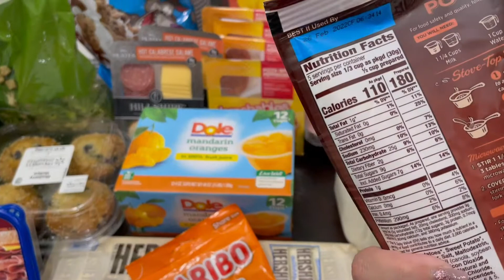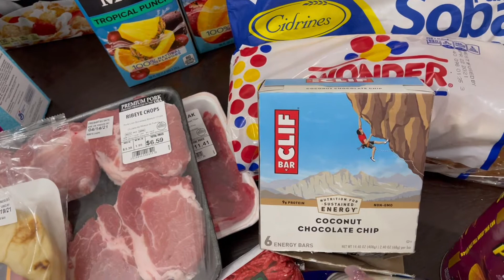WEEKLY WALMART GROCERY HAUL | FAMILY OF 5 GROCERY HAUL | KID FRIENDLY MEAL IDEAS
Hello friends! Here is another video for you to enjoy. Another day in the life of Carolene's Life. I hope you enjoy! Love you guys bye!